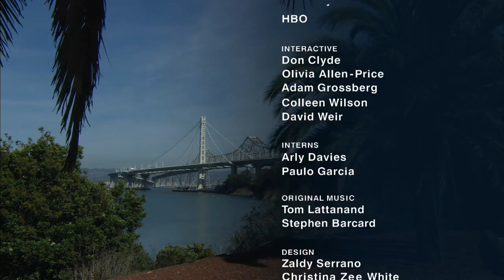KQED NEWSROOM: State Sen. Leland Yee Indicted, "Weed Land" and Poking Fun at Silicon Valley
State Sen. Leland Yee Indicted by Federal Grand Jury

A federal grand jury has indicted State Sen. Leland Yee, former San Francisco School Board President Keith Jackson and 27 other defendants charging them with crimes including firearms trafficking, money laundering and public corruption. The indictment formalizes federal charges first announced last week. Yee has hired a new attorney and is expected to make his first court appearance next week. Jackson was released on bail Thursday evening. Meanwhile, the capture of Chinatown gang figure Raymond "Shrimp Boy" Chow has not eased fears among business owners in the neighborhood.

Guests:
•Josh Richman, Bay Area News Group
•Linda Yee, KPIX

'Weed Land'

It's been nearly 20 years since California became the first state to legalize medical marijuana. In recent years, the number of dispensaries has exploded with more than 200 operating in the Bay Area alone and crop production is booming. The billion-dollar industry is largely unregulated in the state and illegal under federal law. A recent poll shows Californians are divided on legalization. Scott Shafer speaks with Sacramento Bee senior writer Peter Hecht, whose new book "Weed Land" explores the highs and lows of the cannabis industry.

Poking Fun at Silicon Valley

The quirks of the high-tech lifestyle are easy fodder for humor. The new HBO series "Silicon Valley," premiering Sunday, serves up a parody of the region. Series co-creator Mike Judge's new show features a collection of awkward, geeky characters who think they've come up with the next big app. But underlying the humor are some serious issues for local residents. We take a look at the funny and not-so-funny aspects of Silicon Valley culture including tech's emphasis on youth, and the ongoing backlash against the Google bus invasion.

Guests:
•Steve Goldbloom, "Everything But The News," PBS Digital Studios & ITVS
•Aarti Shahani, KQED News Contributor